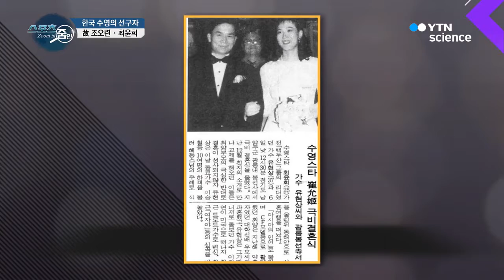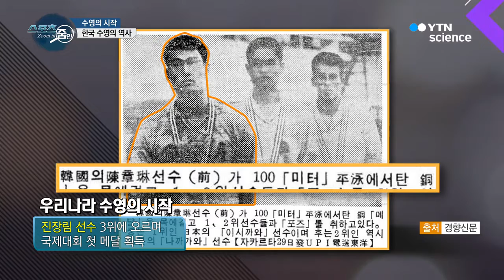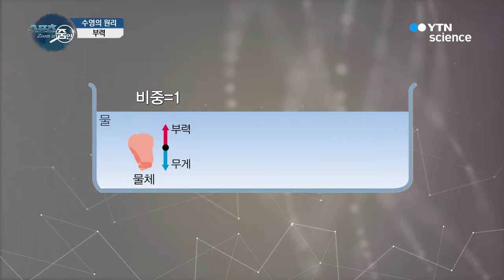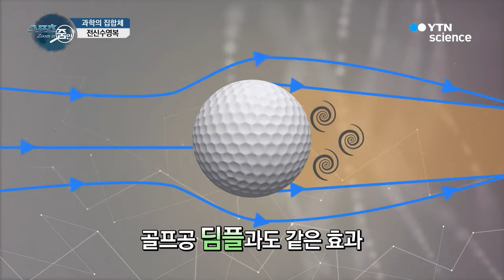무더위 때 생각나는 스포츠 수영